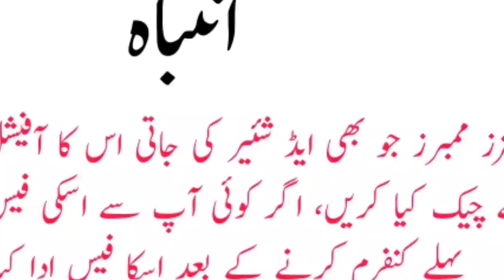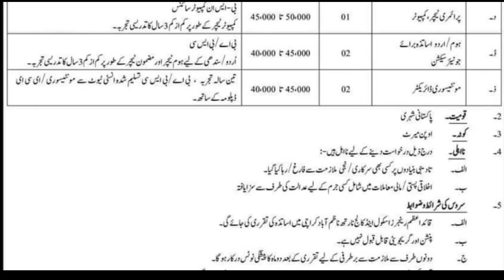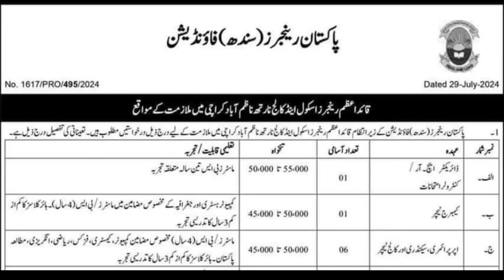Pakistan Rangers Sindh Latest Jobs 2024 | Pak Sindh Rangers New Jobs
✨ALHAMDULILLAH
✨Shukar ALHAMDULILLAH